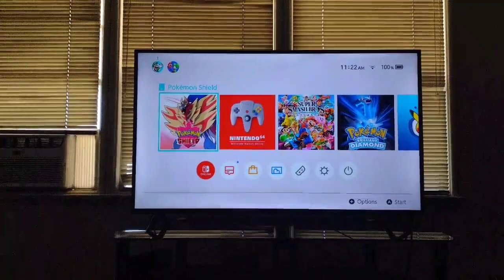Pokemon Poke-Noon Show Episode 01 A Poke Snap Debut 📸📸📸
This is the 1st Episode Of My Pokemon Poke-Noon Show Series Where In This Series, I'll Be Playing Miscellaneous Pokemon Games Like Pokemon Snap, Pokemon Puzzle League & The Long Awaited Return Of Pokemon Unite, Plus I Had this Pokemon Snap Episode Ready & Waiting Since 2021 or 2022? I Don't Know It's Been a Long Time, Hope You Enjoy 😄👍 Watch Live